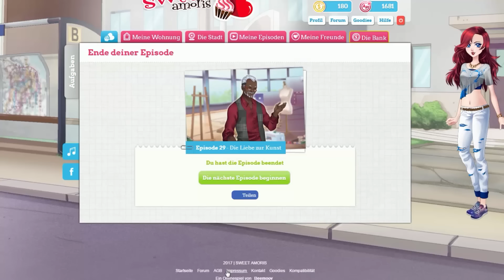#84 Sweet Amoris - Eine Todsünde? Episode 29]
█► ♥ Öffne mich  ♥ ◄█

♥verwendete Musik ♥